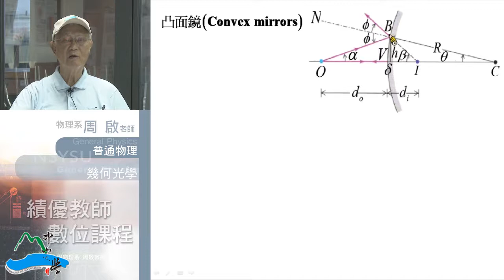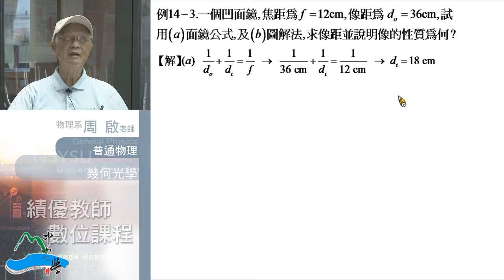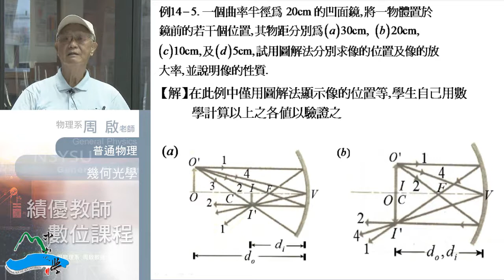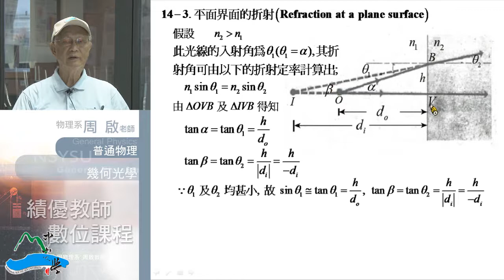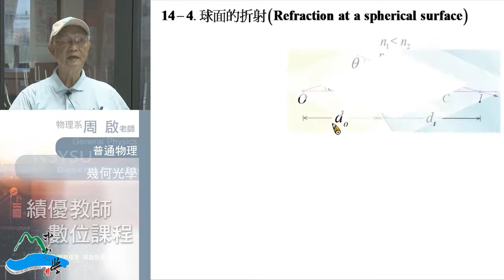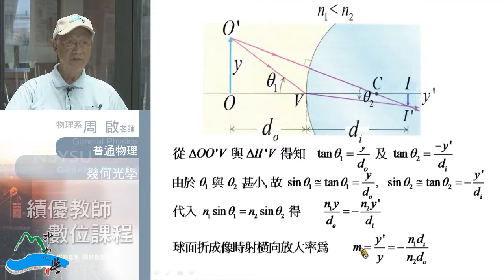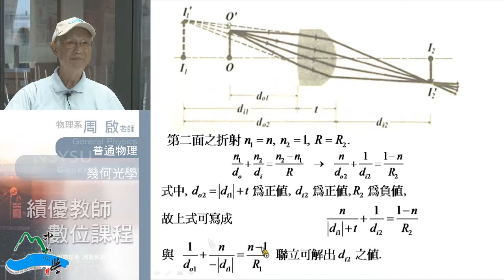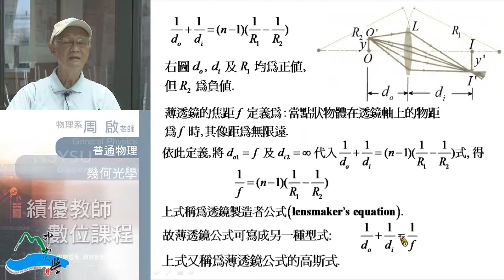普通物理102 2014 0826 02